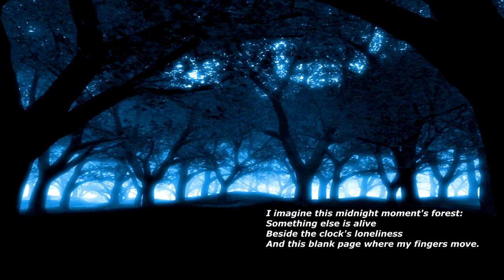The Thought-Fox by Ted Hughes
Ted Hughes, "The Thought-Fox"

I imagine this midnight moment's forest:
Something else is alive
Beside the clock's loneliness
And this blank page where my fingers move.

Through the window I see no star:
Something more near
though deeper within darkness
Is entering the loneliness:

Cold, delicately as the dark snow
A fox's nose touches twig, leaf;
Two eyes serve a movement, that now
And again now, and now, and now

Sets neat prints into the snow
Between trees, and warily a lame
Shadow lags by stump and in hollow
Of a body that is bold to come

Across clearings, an eye,
A widening deepening greenness,
Brilliantly, concentratedly,
Coming about its own business

Till, with a sudden sharp hot stink of fox,
It enters the dark hole of the head.
The window is starless still; the clock ticks,
The page is printed.